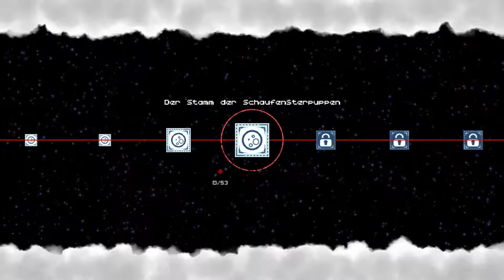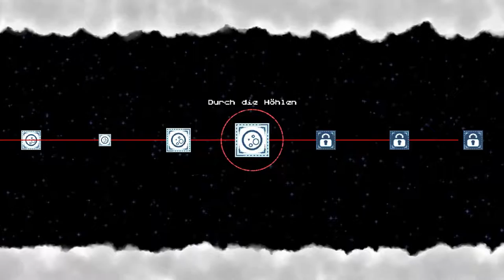Let's Play Poncho: #5: Der Kasserollen-Hamster!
Diese Folge und dieses Easter Egg verdienen nur eine Beschreibung:

WTF?!?